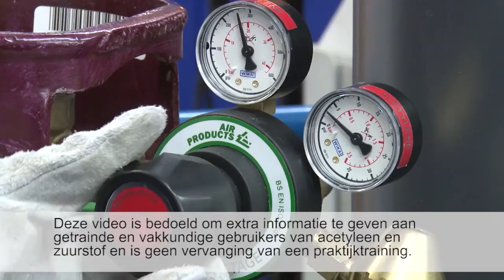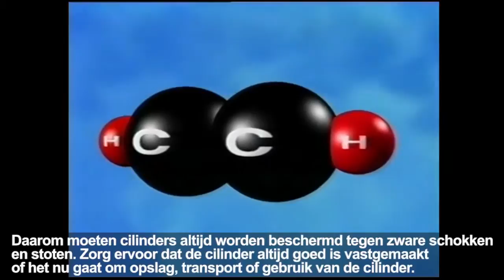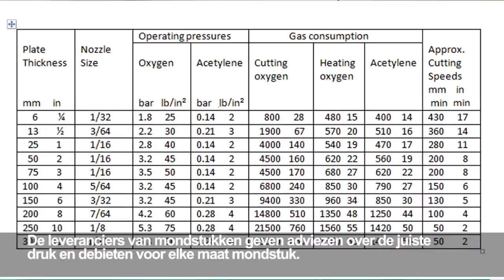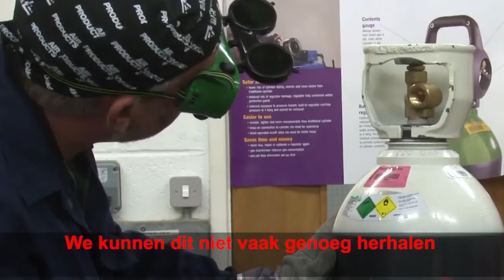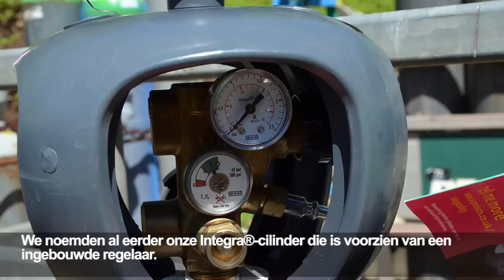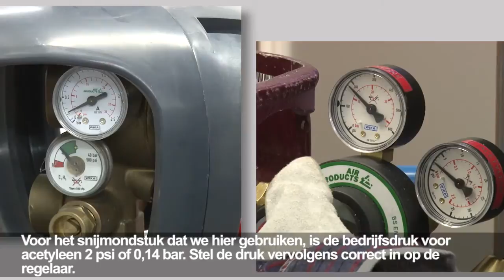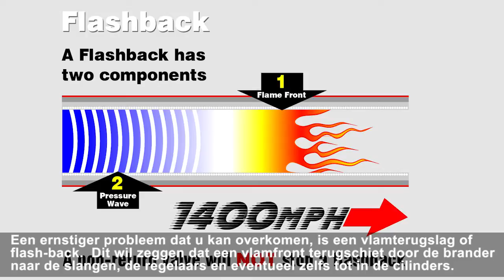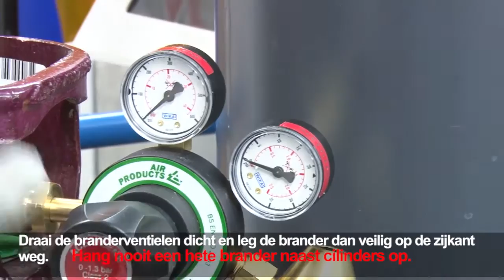Veilig werken met zuurstof en acetyleen (Weldingsupplies.nl)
Wees altijd voorzichtig met het werken met zuurstof en acetyleen. Bij juist gebruik heeft u veel plezier van deze gassen maar bij onjuist gebruik wordt het een zeer explosief mengsel!
Lees altijd de veiligheidsinstructie's en ga NOOIT zelf sleutelen aan apparatuur!